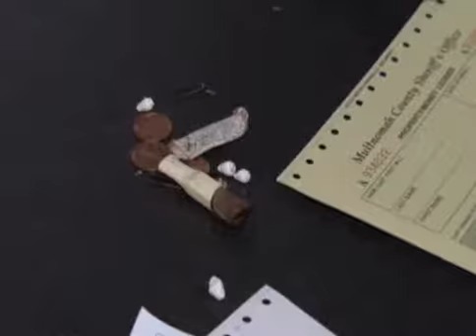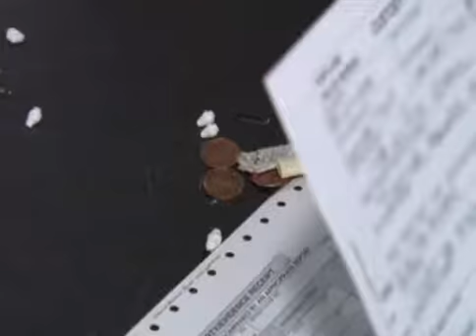International Police - The BBC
International police officer gets busted.